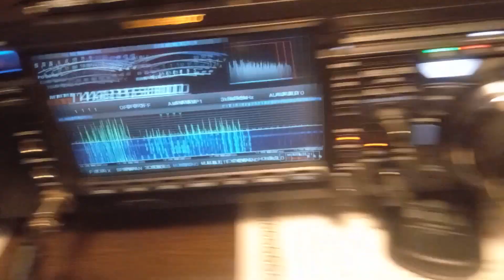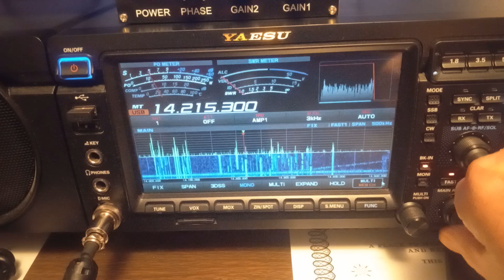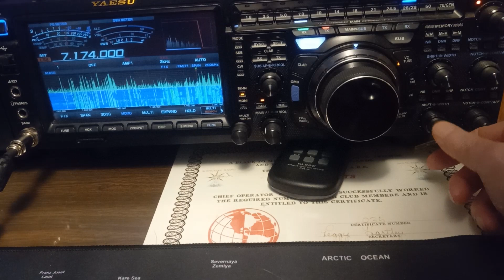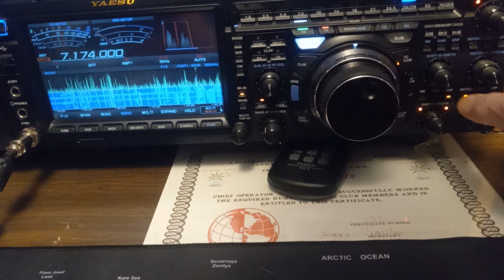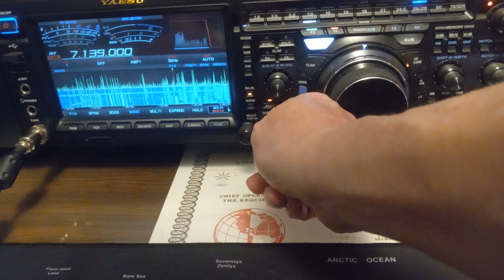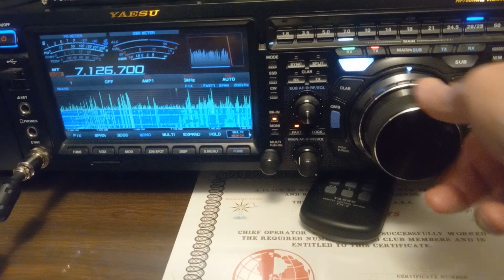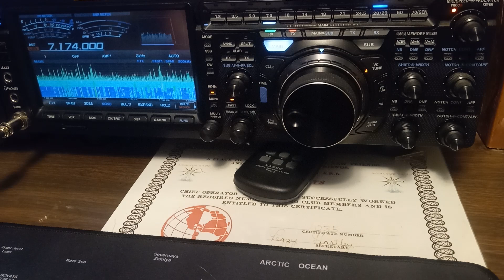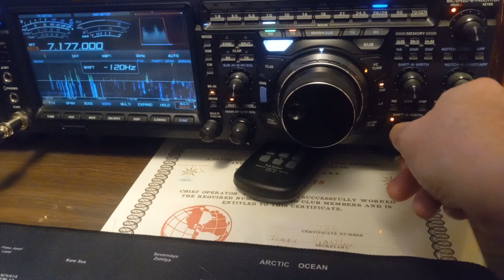getting rid of qrm on the YAESU FTDX 101 MP